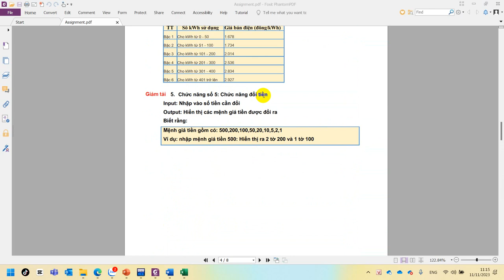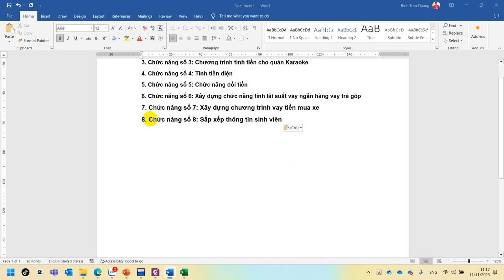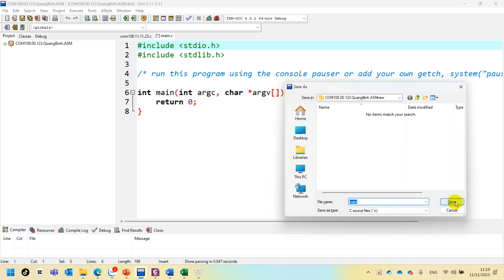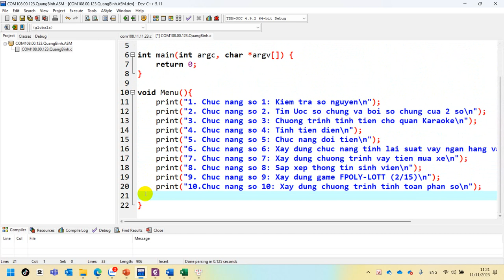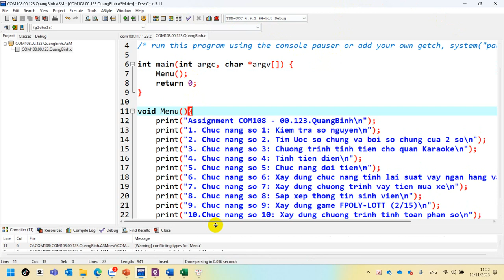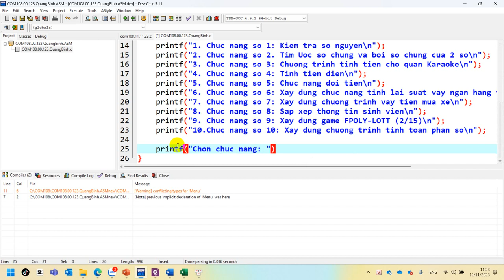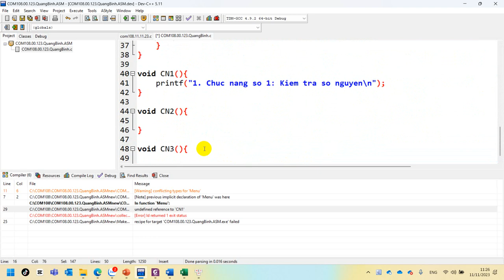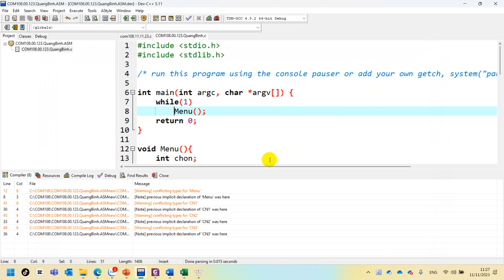14. COM108 Hướng Dẫn Assignment 1 Phần 1